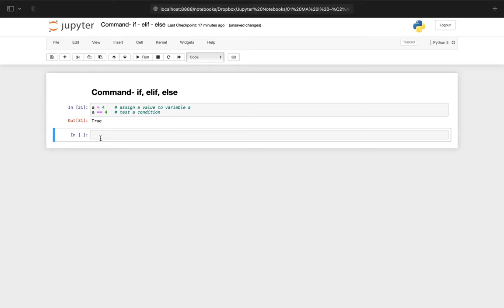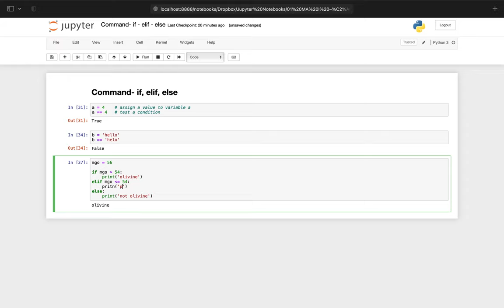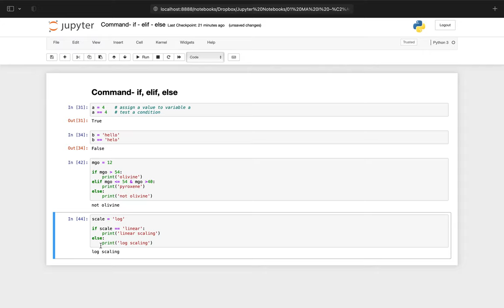Command- if, elif, else